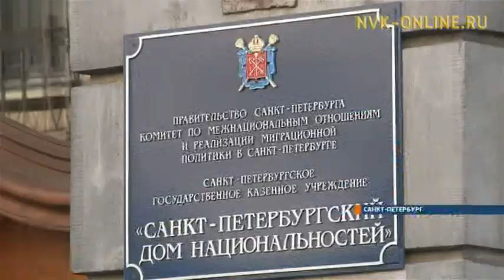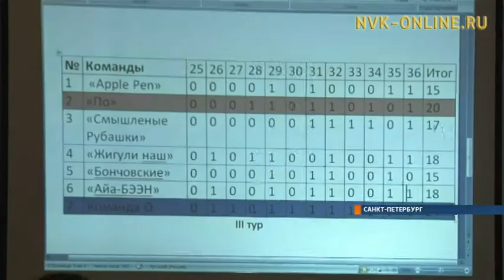Якутяне, живущие в Питере, состязались в мастерстве быстро анализировать ситуацию и на логику